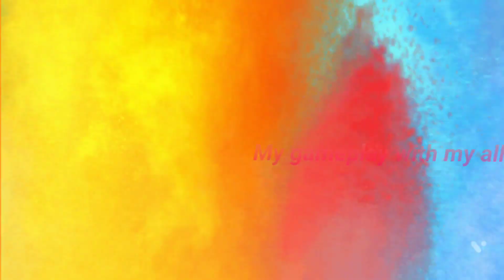Me with my all main Pokemons in Pokemon unite 😎 | Pogo Player